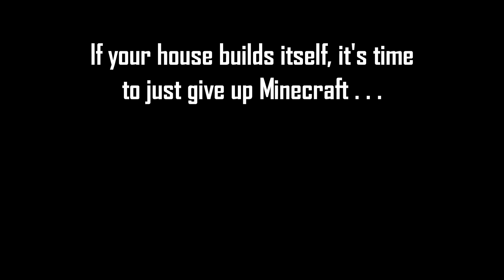If Your House Builds Itself, TIME TO GIVE UP MINECRAFT! Minecraft Creepypasta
If your house in your world builds itself or starts growing, then it's time to give up Minecraft!